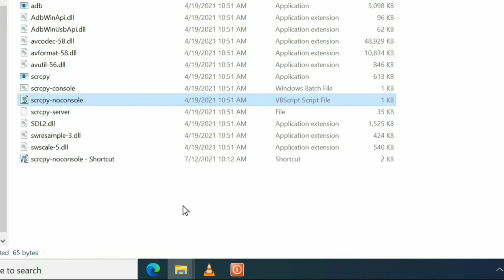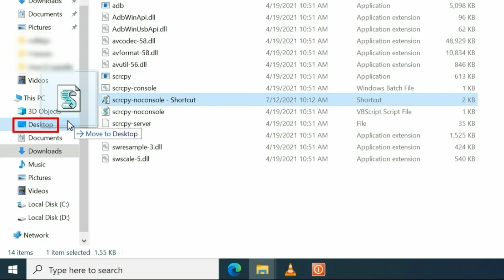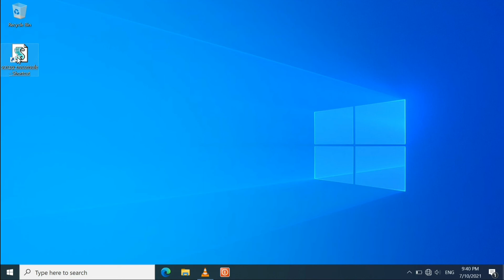How to mirror & control a smartphone from a PC (2022)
In this video, you'll see how to display and control your android smartphone or tablet from a (Windows) PC  without install any software.

Link

00:00 - Download and unzip "Scrcpy"
00:34 - Put "Scrcpy" on the desktop
01:13 - Enable "USB Debugging"
01:56 - Connect the Smartphone to the PC
02:13 - The result

My phone:
Pixel 3a
Android 11
4gb ram